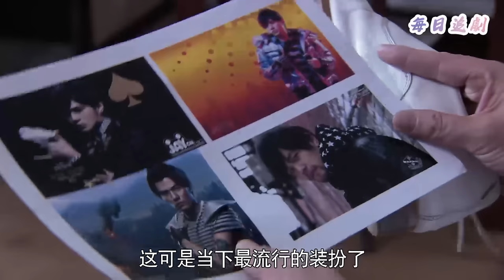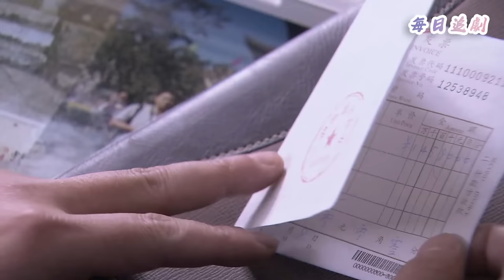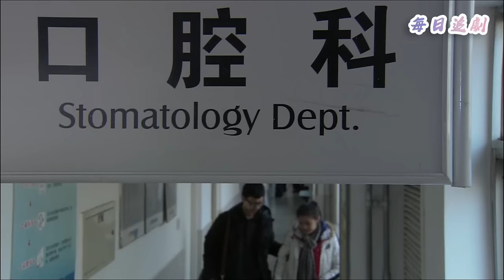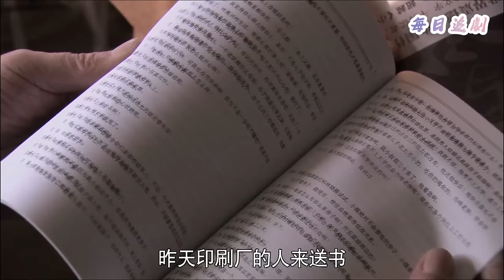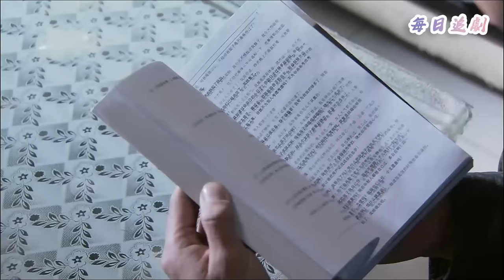【Full Movie】妻子的暗示嚇壞出軌丈夫，他直接一個電話拋棄小三，小三哭都來不及！💖中國電視劇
👇更多精彩：
該視頻來源於電視劇片段 LMXZHYWY 17